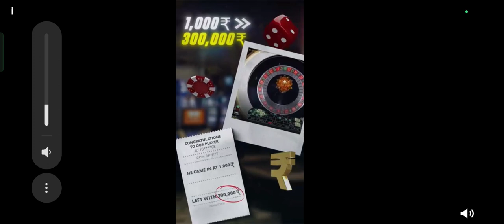truck logs day 3 13/04/2024 (part2). vellore to hubali